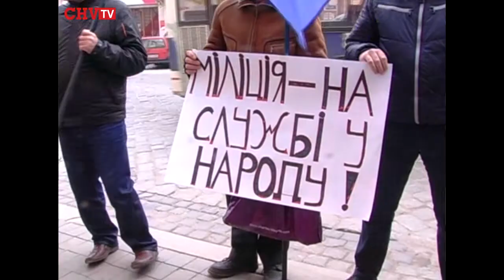У Чернівцях пікетували УМВС через "непрозоре" призначення керівника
Сьогодні під стінами УМВС  України в Чернівецькій області відбувся пікет за участю представників місцевого осередку ВО «Свобода».
За словами активістів,  усі вони, а також більшість буковинців  незадоволені новим та прихованим призначенням нового т.в.о. начальника УМВС в Чернівецькій області Сергія Пілігріма.
Як розповів громаді голова облорганізації ВО "Свобода" Віталій Мельничук, активісти висловлюють протест щодо  незаконно призначення нового керівника.
«На наш погляд, це було зроблено у непрозорий , утаємничений спосіб, що на даний момент, особливо після Революції гідності – недопустимо»,- зазначив Віталій Мельничук.
Відтак  до активістів вийшов  заступник начальника УМВС в області Сергій Ратушенко, який повідомив, що новопризначений керівник міліції є лише тимчасовим, проте, він готовий поспілкуватись із представниками «Свободи» та журналістами. Ратушенко пообіцяв,що у середу відбудеться прес-конференція т.в.о.голови УМВС Буковини Сергія Пілігріма.